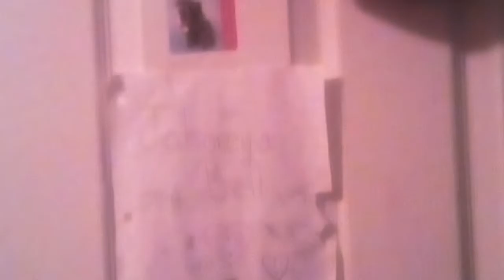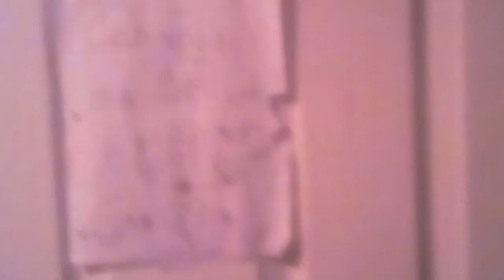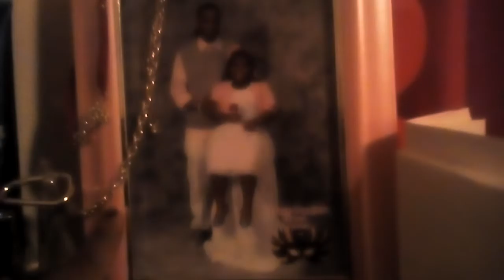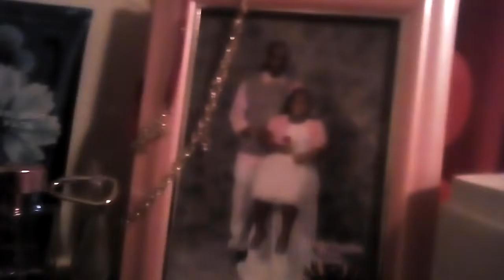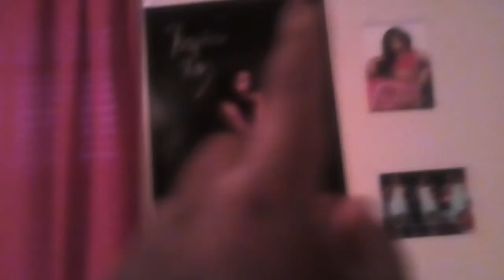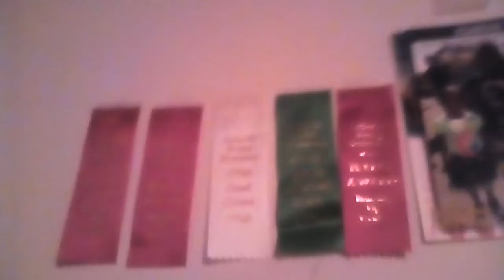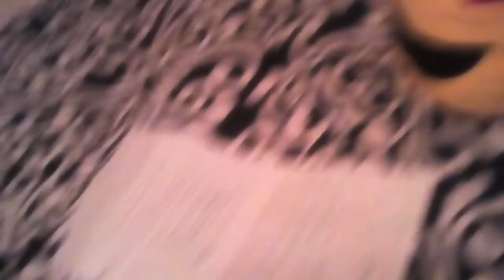My room tour 2016